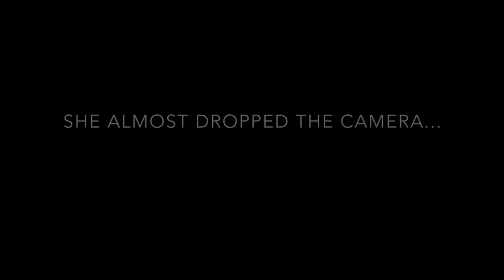Ferrets, Girlfriends and Hockey - OHMY!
Update on how everything is going after my opening weekend with the NWHL